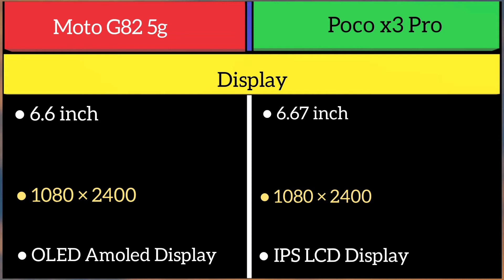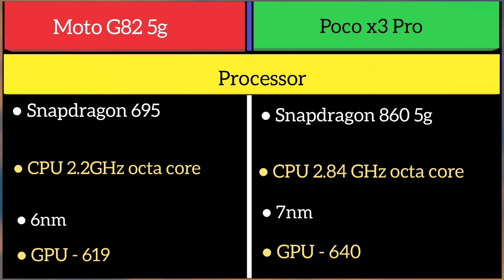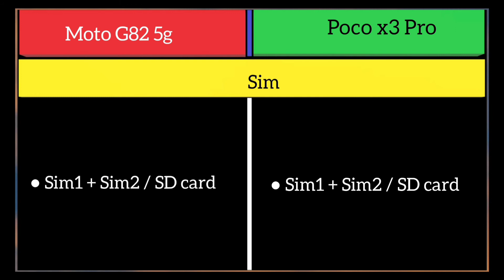Moto G82 5g Vs Poco x3 pro